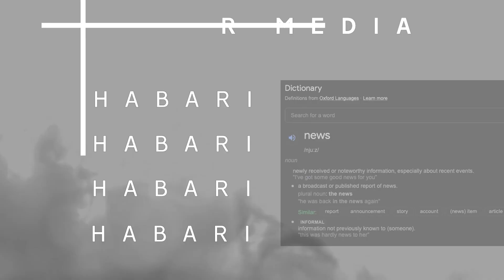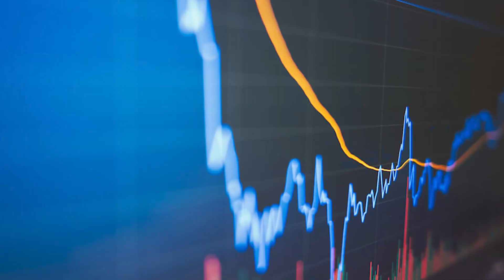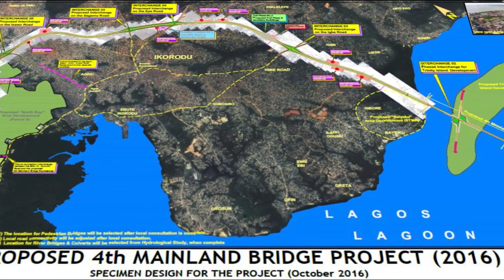WHAT YOU DONT KNOW ABOUT THE 4TH MAINLAND BRIDGE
The Lagos Fourth Mainland Bridge is set to change the landscape of Nigeria's largest city forever. In this Habari Exclusive, we explore the history, construction, and significance of this monumental engineering feat.

As we delve into the project, we discover that the Lagos Fourth Mainland Bridge is not just a bridge, but a key to unlocking the potential of Lagos state. The bridge will create new opportunities for trade and commerce, open up new areas for development, and bring new jobs to the area.

We also take a look at the cultural impact of the Lagos Fourth Mainland Bridge, including how it will affect local communities and their way of life.

This documentary is a fascinating look at a project that's set to change the lives of millions of people in Lagos. Whether you're interested in engineering, urban development or just the amazing potential of infrastructure projects, this is a must-watch tale of transformation and possibility.